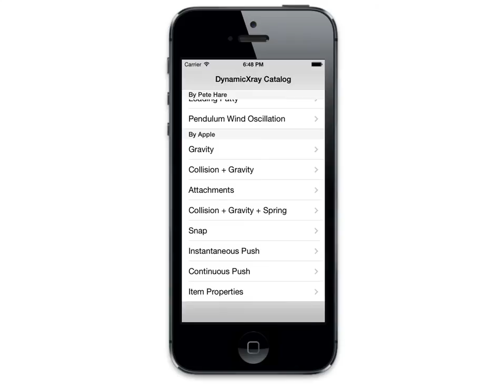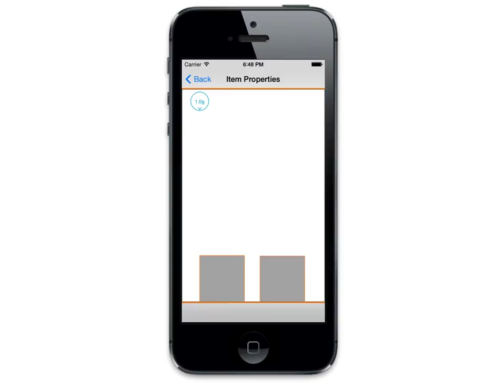DynamicXray + Apple UIKit Dynamic Samples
A demonstration of DynamicXray introspecting Apple's UIKit Dynamics samples.